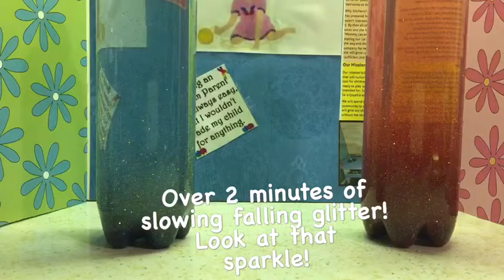Our Autism Journey: Isabella Narrating her Products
Our sensory glitter bottles are our best sellers each is timed for at least 2 minutes and can be used as a visual timer for calm down corner or quiet corner also for time outs. :)

Here we are working on the use of her speech in a fun way!